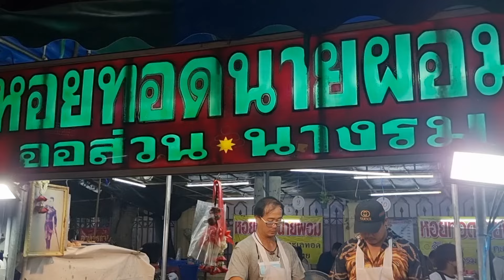หอยทอดระดับเทพ อะไรกินก็ติดใจ เพราะใช้หอยแมงภู่สด พระปฐมเจดีย์ Street Food Thailand